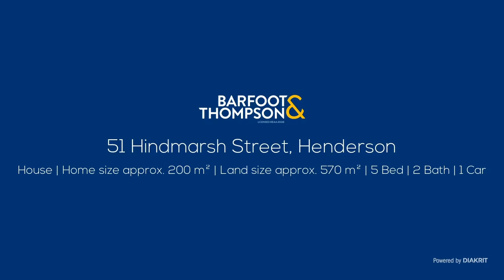SOLD - 51 Hindmarsh Street, Henderson - George Thomas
Nest Or Invest - Good Returns

Ideal for large families. This home was lifted in late 1990s to make an extra living area downstairs with 2 bedrooms, separate bathroom with spa, laundry, living room and kitchenette.  Set on a ...

Property Marketed by: George Thomas, Henderson